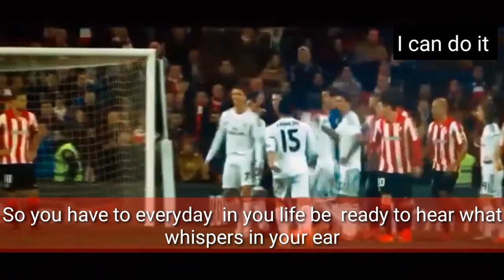U always be ready to hear your dreams powerful motivational speech